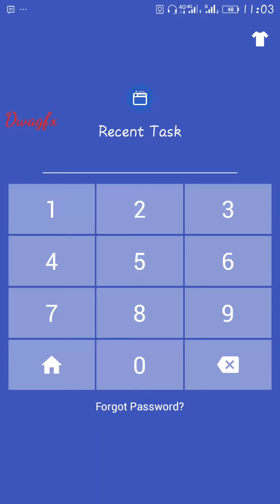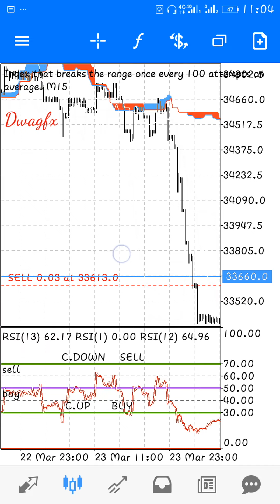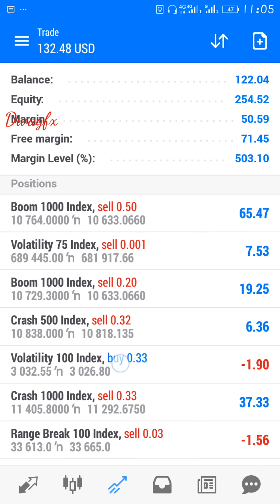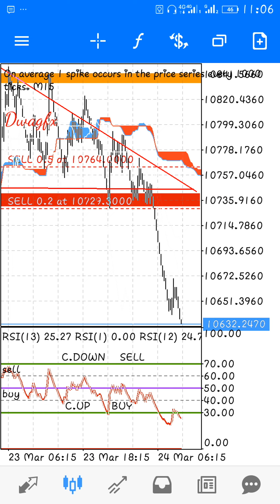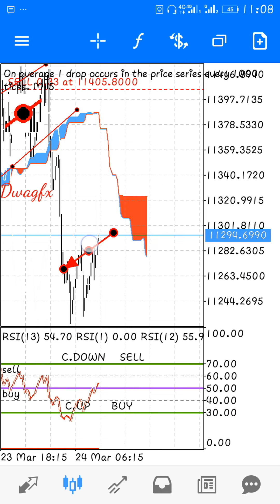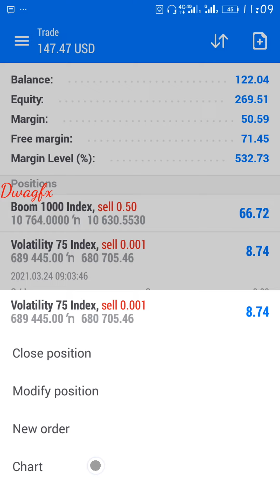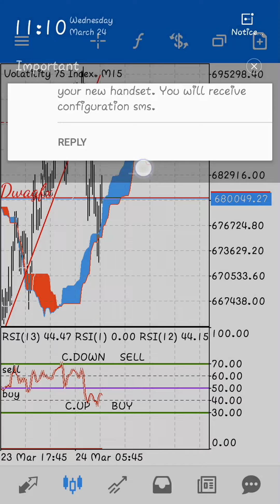Strategy works on all Synthetic Pairs | Metatrader 5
Mobile Version
RSI 13
Apply to Close
Level 30/50/70

✅Be My Friend👫on!

🎭Snapchat ⏩▶@ImSoDwag